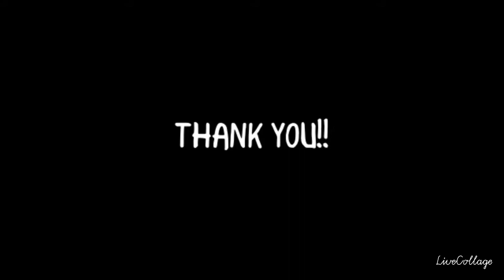Crocs Rainfloe Tall Boot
Crocs Rainfloe Tall Boot (Size 7, Berry) These rain boots are PERFECT! Lightweight, soft flexible rubber, accurate sizing, comfortable, waterproof, and even good for wearing with a bad back! Very happy with them. We are officially a Crocs family.